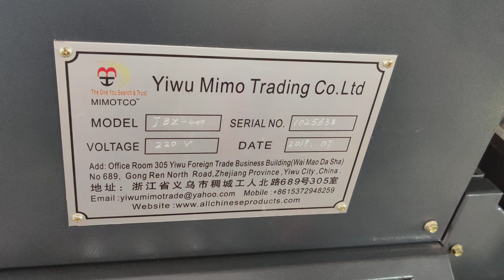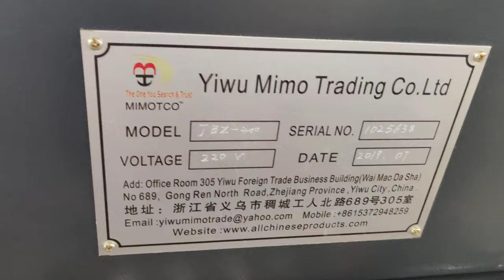Small cost paper plate making machine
Small price paper plate making machine coimbatore, india

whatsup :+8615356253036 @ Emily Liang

We are 20 years manufacturer and exporter for paper plate machine ,paper cup machine ,paper lunch box machine ,paper tray machine in China .
The JBZ-400 model is medium speed making paper plate,paper bowl  with low price ,it is suitable for the new customer who want to start a small business .
speed : 60-90pcs/min ,two station ,two molds on machine
paper dish size : 3-12inch